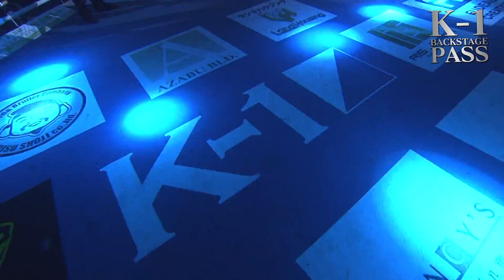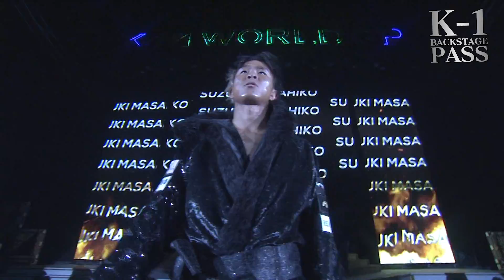K-1×RISE 対抗戦、両陣営の控室を独占取材！玖村将史vs鈴木真彦・斗麗vs安本晴翔・寧仁太・アリvs實方拓海【K-1 BACKSTAGE PASS 舞台裏動画】23.3.12K'FESTA.6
2023年3月12日K'FESTA.6の舞台裏を大公開！
K-1 vs RISE 対抗戦、玖村将史vs鈴木真彦、斗麗vs安本晴翔、寧仁太・アリvs實方拓海に密着！
勝者と敗者は何を語ったのか？

「K-1 WORLD GP 2023～K’FESTA.6～」
2023年3月12日(日) 国立代々木競技場 第一体育館